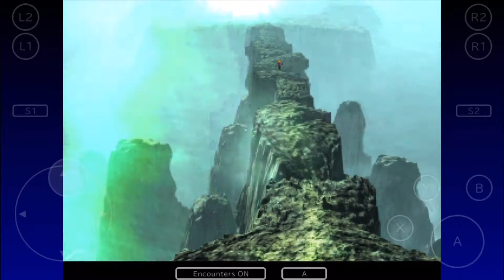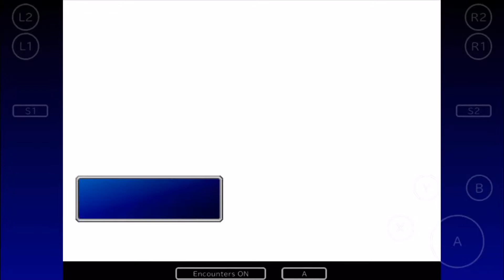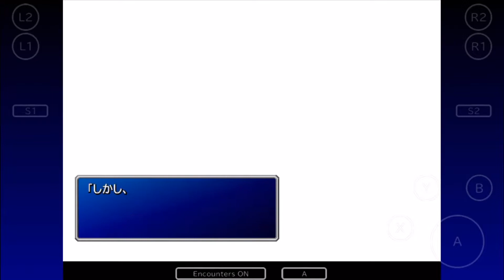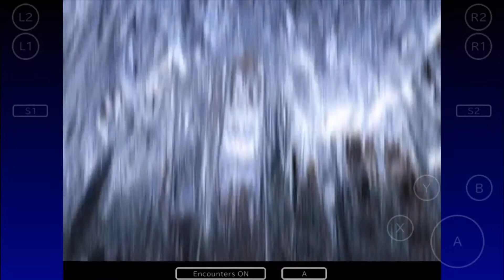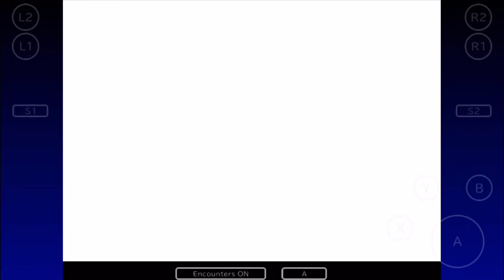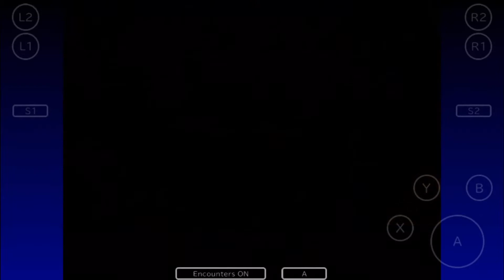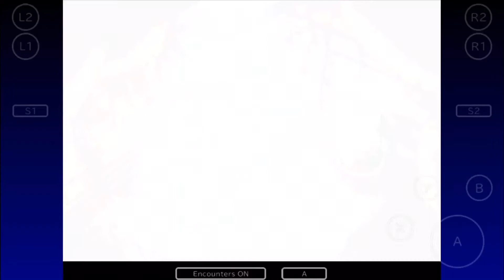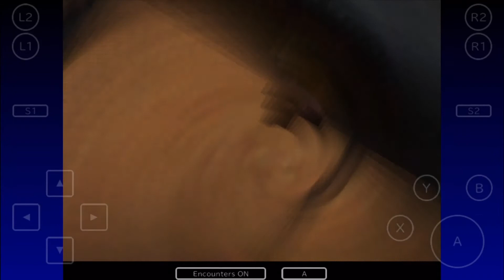クラウドの様子がおかしい Part12です！【FinalFantasyVII iOS】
【Final Fantasy VIIの再生リストです！よろしければ是非ご覧下さい！】This is a playlist of videos I created and posted!

iOSのFinal Fantasy VIIのゲームのプレイ動画です！スクウェアエニックス、ジャンルはロールプレイングゲームです。

This is a play video of the Final Fantasy VII game on iOS! Square Enix, the genre is a role-playing game.

【ご注意】当チャンネルの運営者はPinkcandy360Gamesです。

Final Fantasy VIIは、クラウドやティファ、バレット達アバランチが神羅という強大な敵から地球を救う物語です！

Final Fantasy VII is a story about Cloud, Tifa, Barrett and Avalanche saving the earth from the mighty enemy of Shinra!